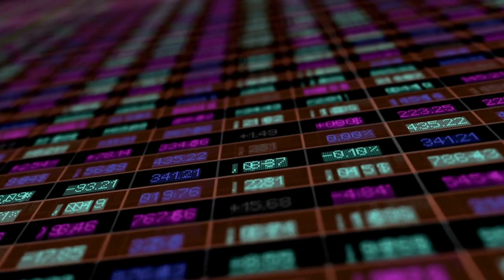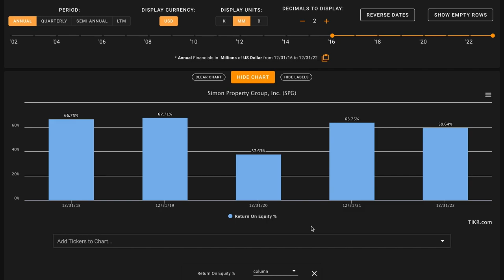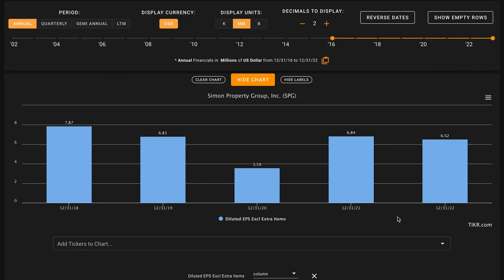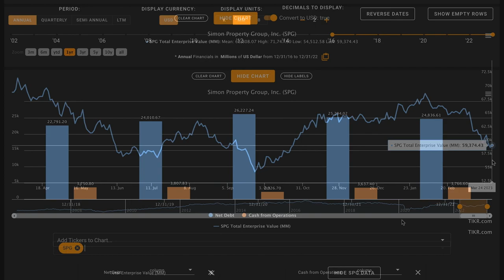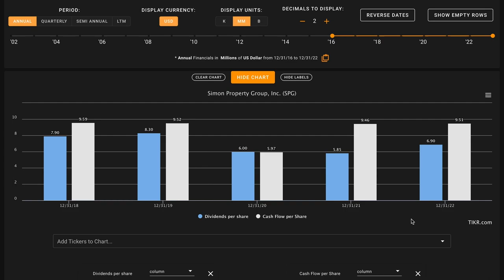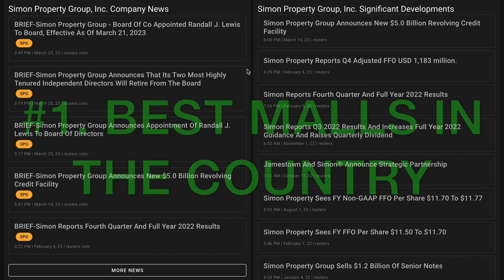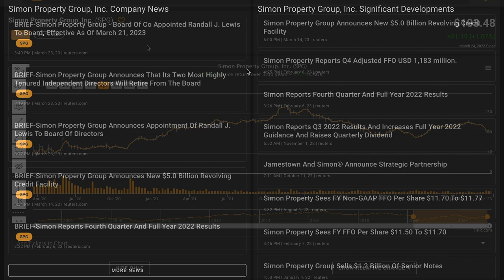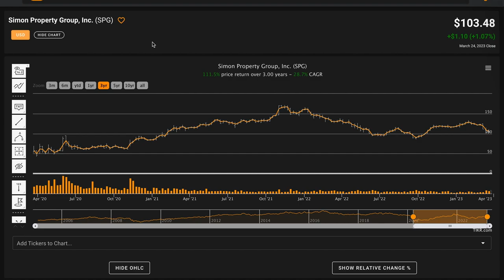Is Simon Property Group Stock a Buy Now!? | Simon Property Group (SPG) Stock Analysis!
In this video, we'll perform a SPG stock analysis and figure out what Simon Property Group looks like based on the numbers. Simon Property Group is currently paying out a large 6.67% dividend yield! We'll also try to figure out what a reasonable fair intrinsic value is for Simon Property Group. And answer is Simon Property Group one of the best REITs to buy at the current price? Find out in the video above! Global Value's Simon Property Group stock analysis.

If you'd like to try Sharesight, please use my referral link to support the channel!
(remember you get 4 months free if you sign up for an annual subscription!)

 ❖ MUSIC ❖
♪ "Lift"